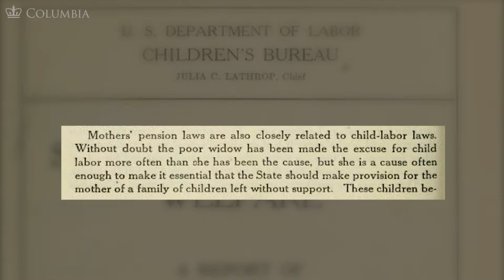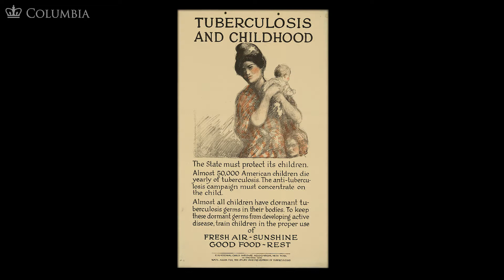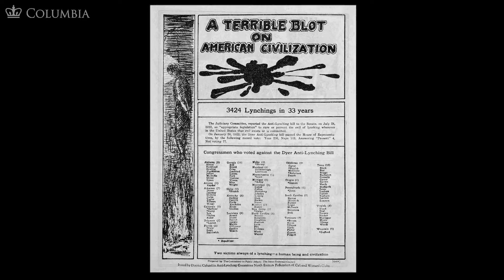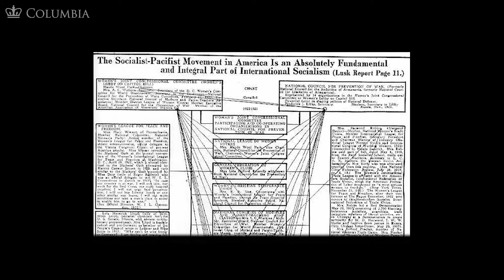MOOC WHAW1.2x | 11.4.1 The Social Consequences of the Vote | Towards Equality